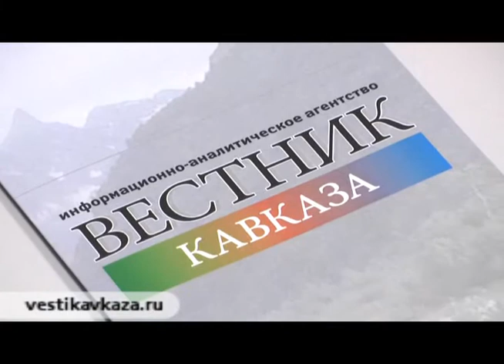Заседание экспертного клуба Вестник Кавказа Часть I